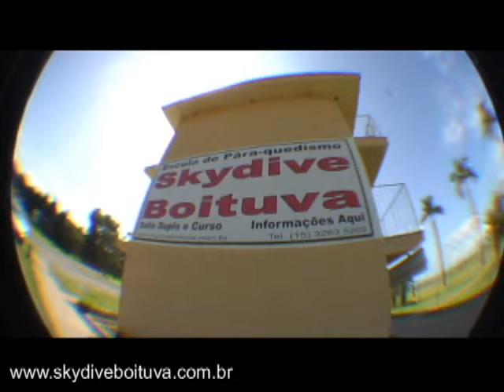Salto duplo Caroline K. Fece 13-11-2009 (handycam)